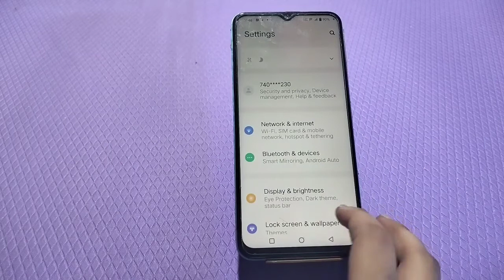How To Enable And Disable Dial Pad Tone In Vivo Y22s,Vivo Y22s Dial Pad Tone Sound Setting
How To Enable Dial Pad Tone In Vivo Y22s,
Vivo Y22s  Mein Dial Pad Sound Kaise On Karen,
Vivo Y22s  Mein Dial Pad Sound Ko Kaise Off Karen,
Vivo Y22s  Mein Dial Pad Tone Setting,
Vivo Y22s Dial Pad Future,
Vivo Y22s Dial Paid Setting Enable Kaise Kare,
How To Disable Dial Paid Tone In Vivo Y22s,
How To Enable Dial Paid Tone OnVivo Y22s,
Vivo Y22s  Mein Dial Pad Tone Setting Kaise Karen,